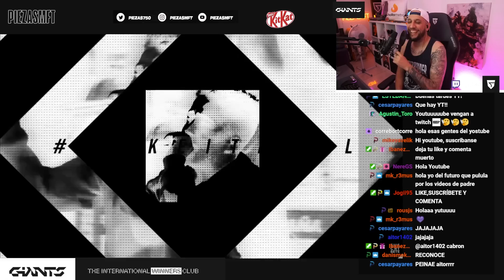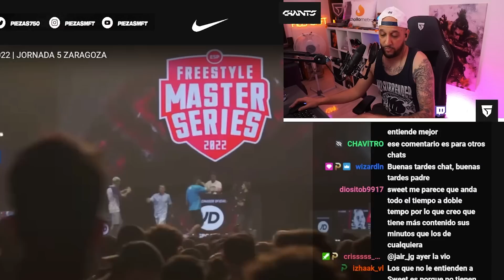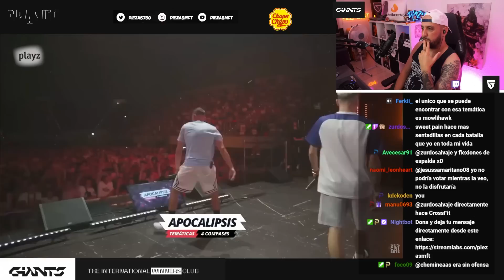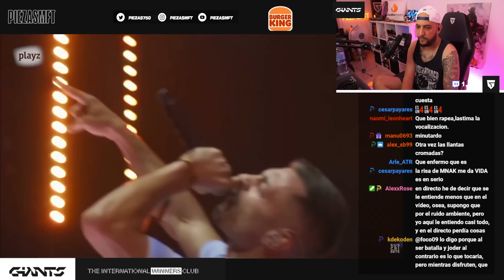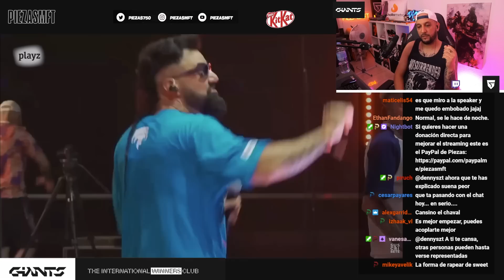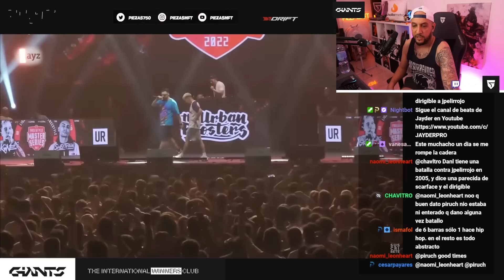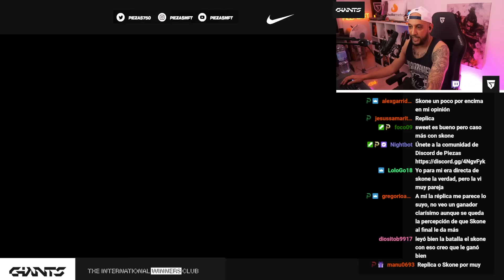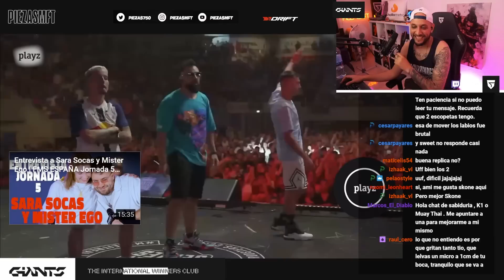🥊 COMPLEJIDAD VS SENCILLEZ 🥊 PIEZAS REACCIONA A SWEET PAIN VS SKONE | FMS ESPAÑA J5 2022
Piezas reacciona a Sweet Pain vs Skone en la jornada 5 de FMS España 2022 que tuvo lugar en Zaragoza.